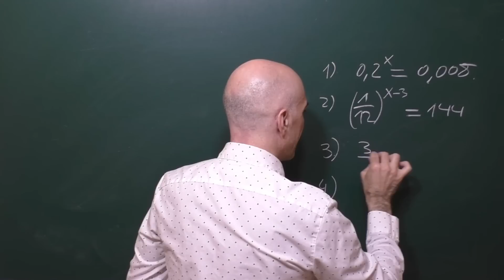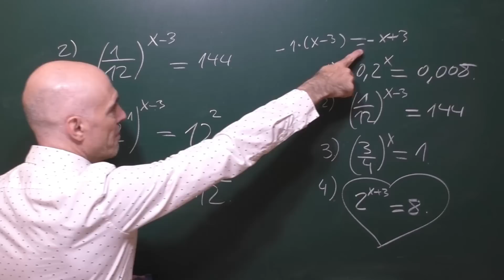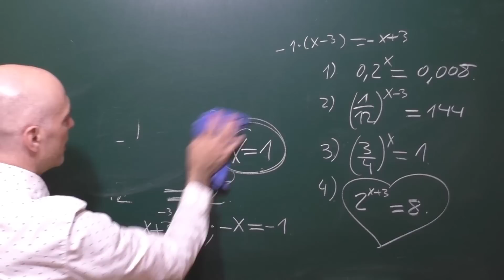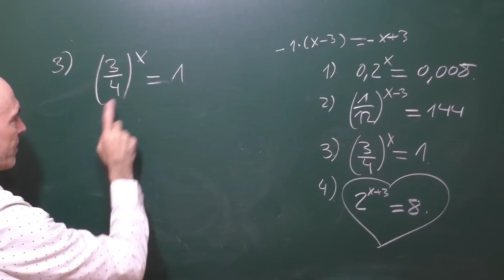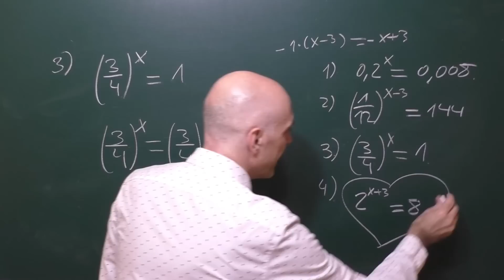RESOLUCIÓN ECUACIONES EXPONENCIALES. Paso a Paso. Matemáticas Básicas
Te explico paso a paso a resolver ecuaciones exponenciales en donde aparecen potencias que aparentemente tienen distinta base.
1:07 Primera ecuación
3:03 Segunda Ecuación
6:49 Tercera Ecuación
8:14 Ecuación exponencial propuesta
Más ecuaciones exponenciales: